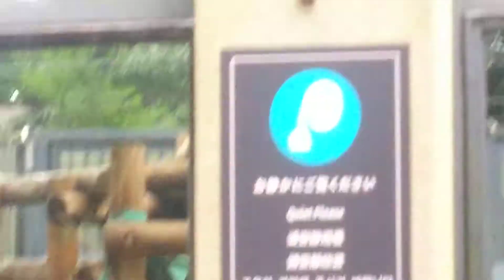【7月の4連休 3日目】二周目に見たシャンシャン 2019.07.15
7月15日 12時15分頃 上野動物園にて ジャイアントパンダの子パンダ シャンシャンの様子を撮影。30分待ちの列に並びました。（自分は12時06分頃に並びました）

予定が早まり上野動物園にいる時間がまだあったので、もう一度シャンシャンを見ました。寝てしまっていますが櫓からダラーンとなっていて可愛すぎです。

ちなみに、いつもシャンシャンを動画に撮っていますが、合間を見てシャンシャンの姿を目に焼き付けています。

※歩きながら観覧するアナウンスがあり動いて撮影いるため、多少動いてカメラがずれてしまいますがご容赦ください。

世間では7月13日（土）から15（海の日）までの3連休ですが、職場のカレンダーでは更に16日（火）が休みのため今年の7月は4連休となっています。